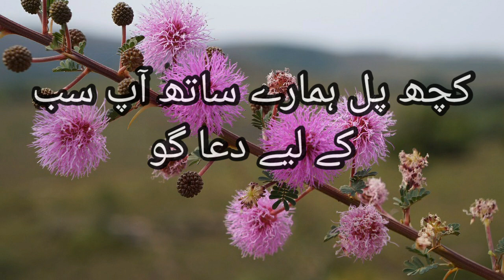uljhe to talkhiyon ki had se guzar gaye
uljhe to talkhiyon ki had se guzar gaye poetry
uljhe to talkhiyon ki had se guzar gaye lyrics
uljhe to talkhiyon ki had se guzar gaye shayeri
uljhe to talkhiyon ki had se guzar gaye rekhta
uljhe to talkhiyon ki had se guzar gaye song
uljhe to talkhiyon ki had se guzar gaye ghazal
uljhe to talkhiyon ki had se guzar gaye ost
uljhe to talkhiyon ki had se guzar gaye whatsapp status
uljhe to talkhiyon ki had se guzar gaye youtube shorts
uljhe to talkhiyon ki had se guzar gaye go viral
uljhe to talkhiyon ki had se guzar gaye in female voice
uljhe to talkhiyon ki had se guzar gaye in female version